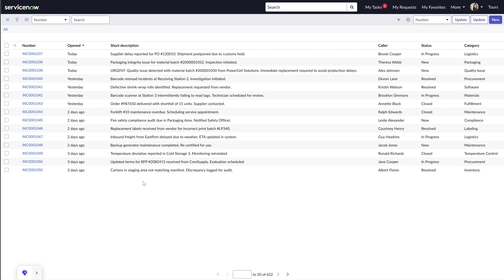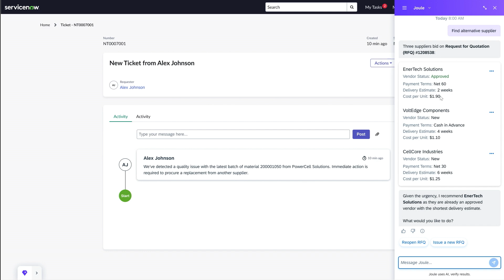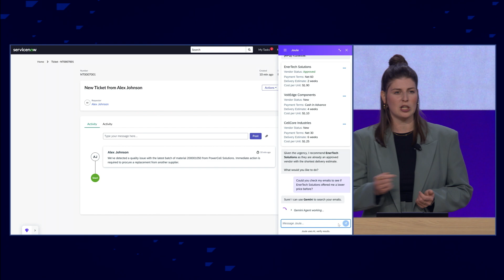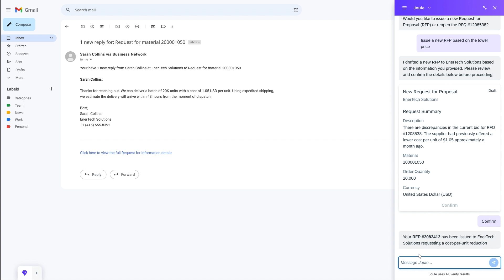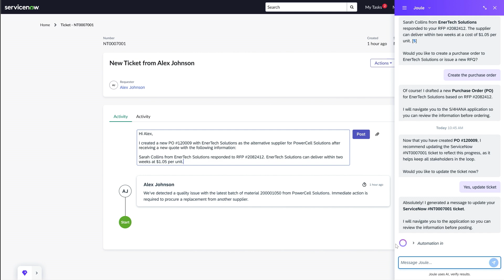How SAP Joule & WalkMe Automate Supply Chain with Just One Click | SAP Sapphire 2025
See how SAP’s AI assistant, Joule, powered by WalkMe, transforms your workday by being available in every application you use, from ServiceNow to Gmail, LinkedIn, and SAP.

Watch as Joule instantly summarizes urgent supply chain issues, recommends actions, automates RFPs, and notifies you across platforms—all in real time—so you can resolve challenges faster and focus on what matters most.

00:23 – ServiceNow: Urgent Ticket
01:44 – SAP Ariba: Supplier Search
02:16 – Gmail: Price Offer Found
02:46 – RFP: Automated Creation
03:31 – LinkedIn: Supplier Update
04:16 – ServiceNow: Ticket Closure